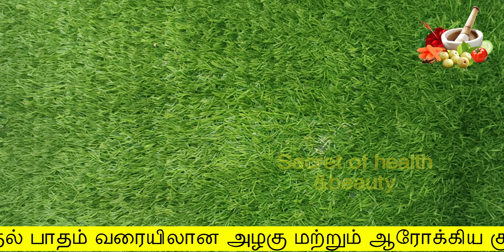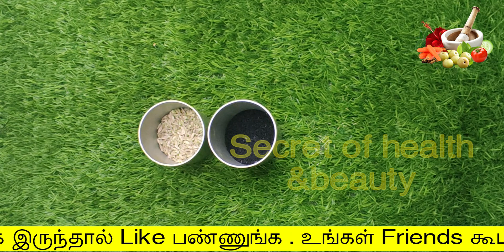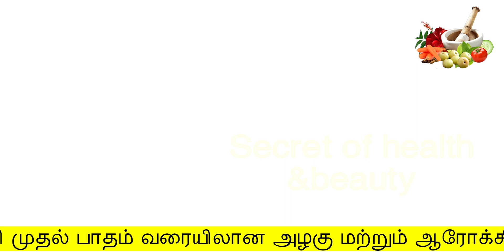கருஞ்சீரகம் இருந்தால் கண்ணுல இனி ஒரு கோளாறு வராது | eye problem solution tamil |health tips in tamil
கருஞ்சீரகம் இருந்தால் கண்ணுல இனி ஒரு கோளாறு வராது
eye problem solution in tamil

Hello Friends,